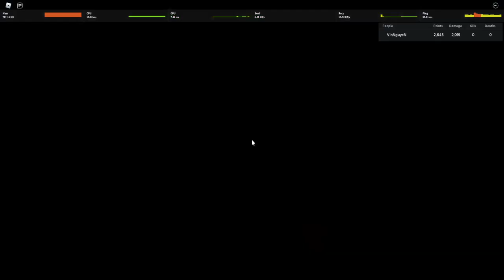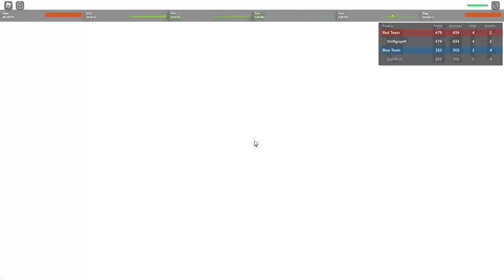Nyobain Yuji Itadori / Sukuna OP Tapi Susah Banget! - Anime Battle Arena Roblox Indonesia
Jadi di video kita kali ini gw akan mencoba yuji itadori / sukuna, sebenernya OP banget tapi sulit banget di pake at least menurut gw wkwkwk

Spec PC :
- Ryzen 5 5600x
- GTX 1050ti

Ciaooo!!